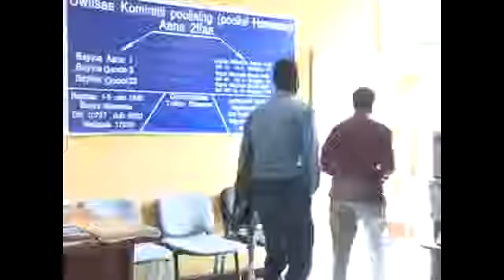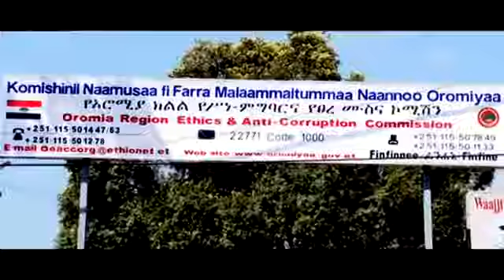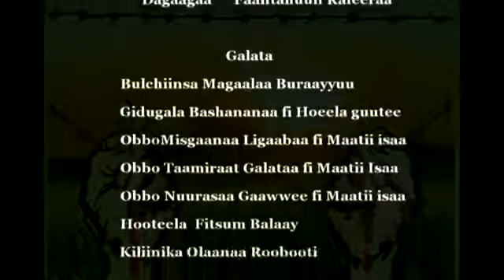Diraamaa Geengoo kutaa 11ff*1111#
Ethio break news